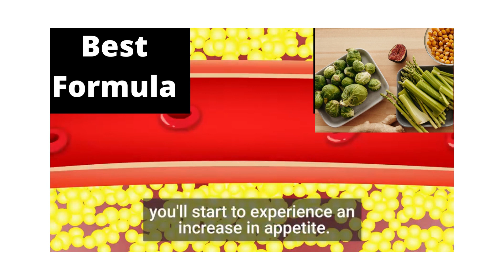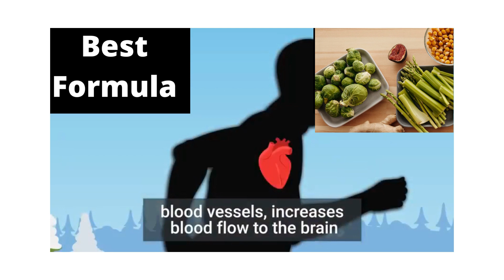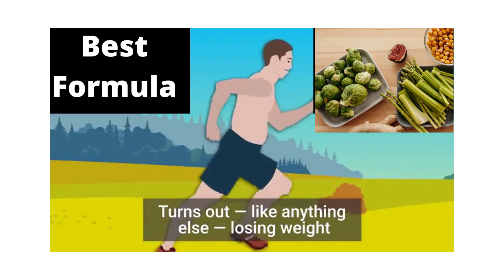Best Formula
The Fat Burner Formula